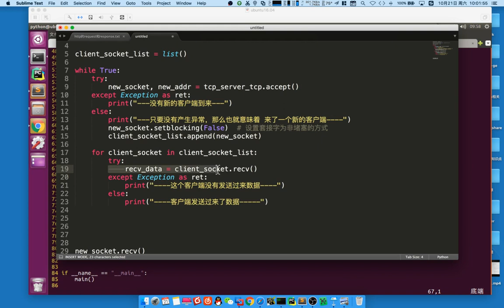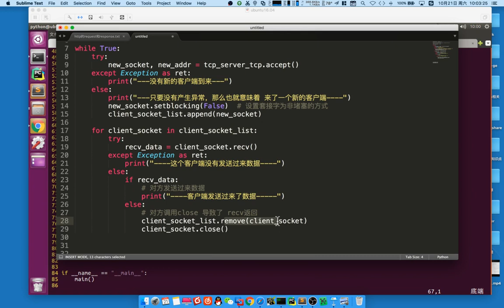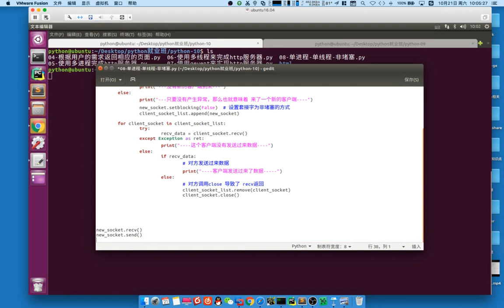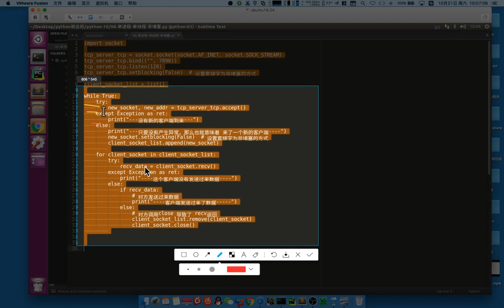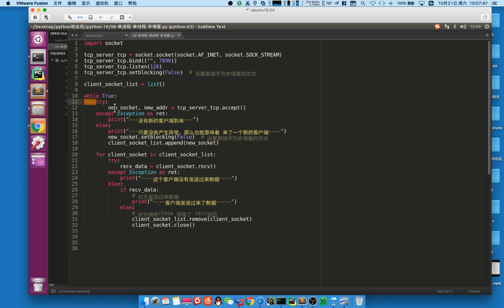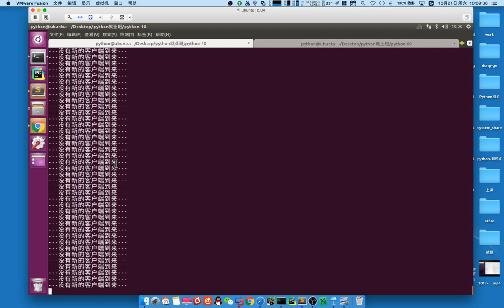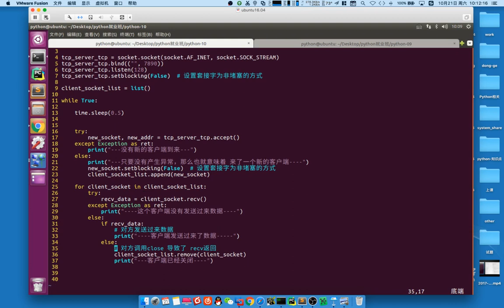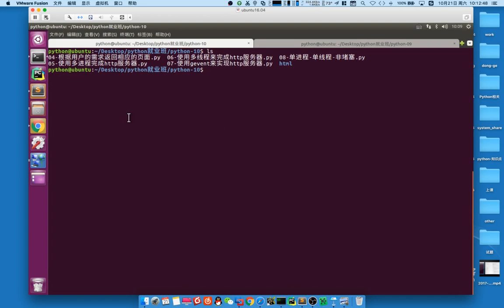03 web服务器v3 1丨04 并发web服务器实现丨06 单进程、线程、非堵塞实现并发的验证 1